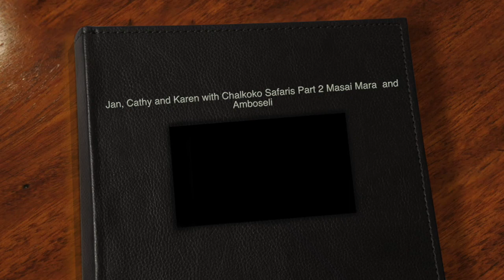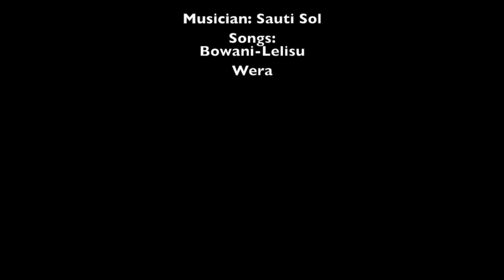On Safari in Kenya with friends: Part 2 Masai Mara and Amboseli National Parks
Jan, Karen and Cathy went with Chalkoko Safaris to Masai Mara and Amboseli National Parks in November 2017